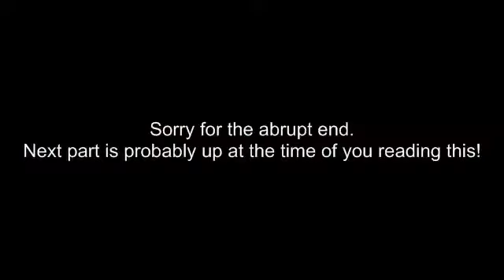The Minecraft Adventures - 006 - I see a Trend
Oh how I love dying. But at least I know where my base is relative to my spawn.